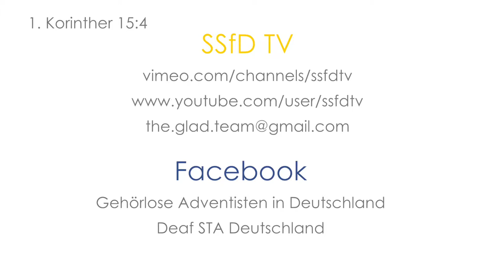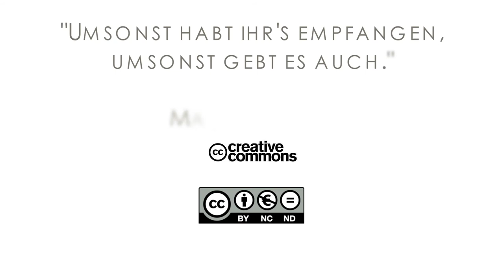16Q01 / 04 A Dream Comes True: Part 3